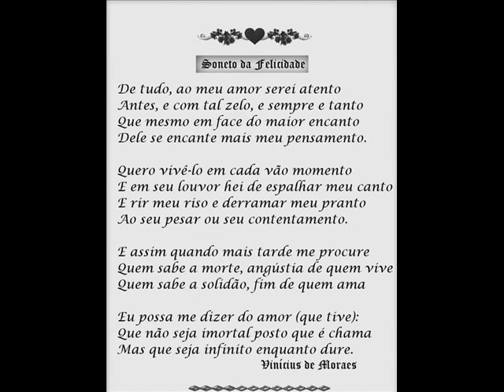Retrato em Branco e Preto - Elis Regina - Photograph in Black and White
is loving dedicated to the memory of my brother who loved the music of Brazil and loved to play this endlessly.  Clyde, like this song, you are a classic and the haunting strains of your life, like music, still echo in my heart. You are loved and much missed.  See you in heaven, little brother.

Tom Jobim composed a wonderful melody to accompany Chico Buarque's moving lyrics; the seal of gold is placed on both by the incomparable Elis Regina whose lovely voice haunts throughout.
Brazil's legendary musical talents, exposed here for more of the world to see and enjoy.
If I violate any copyrights of music or photographs, please send name and info and I will give you the proper credit.

I already know the steps of that path
and know they're leading me nowhere
Its secrets I know by heart
I already know the stones of the road
and know as well that there, alone,
I'll wind up much worse off
Oh, what can I do against the enchantment
of this love that I deny so
and avoid so
but which in the meantime
always returns to bewitch
with its same sad old facts,
that in album of photos,
I insist on collecting?

There I go again, like a fool,
seeking the desconsolation
that I tired of knowing.
New sad days,
clear nights,
poems,
letters,
My dear
that yet again I to write you
to tell you
that it's a sin
that I carry a heart so scarred
by memories of the past
and you know the reason why...
I'm going to collect yet another sonnet,
another portrait in black and white,
to mistreat my heart

5 years gone it seems like forever and it seems like yesterday.

Enilegnave21 is my youtube pen name.  I am a multi-lingual writer, translator, editor, linguist and singer/songwriter who has recently published El Diccionario Español/Inglés de Cognados Análogos – The Spanish/English Dictionary of Look-Alike Cognates available for sale at learninglibrary.us